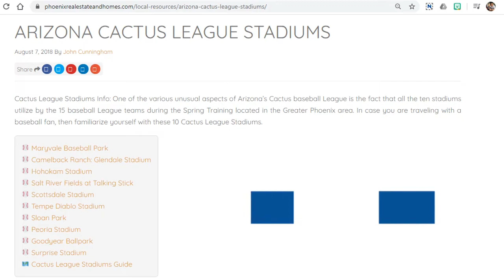Living in Murrieta CA versus Phoenix AZ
_______________________________⏱️Timestamps⏱️_______________________________

 Chris and Jessica talk about Murrieta, CA with John from Phoenix, AZ

Jessica is a full time Realtor in Murrieta, California.  My husband Chris and I moved from Orange County to Murrieta in 2009 and married shortly after.  I'm a "boy mom" to Joshua (almost 4) and Bobby (2 years old).  Our 4th child is Zoe ~ our border terrier.  We like playing volleyball, are learning to play pickleball, love BBQing and drinking Irish Mules.

Jessica Genung
Brokered by Real
DRE#01876252